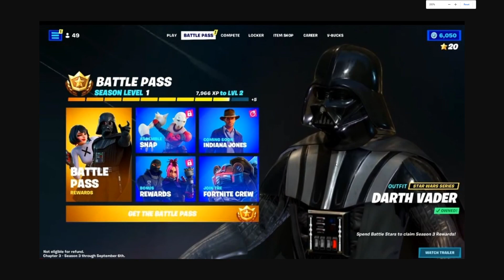Fortnite Season 3 Battle Pass LEAKED (Darth Vader & Indiana Jones?)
Fortnite Season 3 battle pass was supposedly leaked on a website, so I show the leak that has Fortnite star wars darth vader skin for tier 100 & Indiana Jones as the secret skin for the next season.

This is crazy. Spoiler warning for Fortnite Season 3!